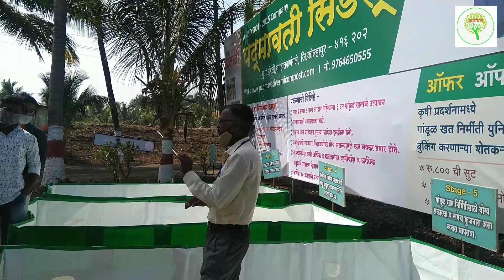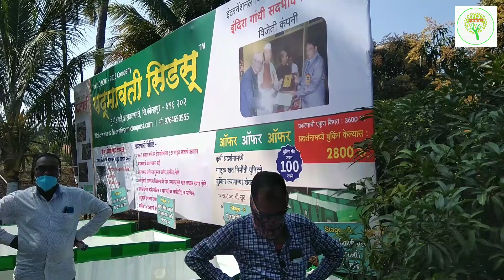गांडूळ खत तयार करा आता घरच्या घरी | सोपी पध्दत | krushival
गांडूळ खत तयार करा घरच्या घरी अगदी सोप्या पद्धतीने

प्रकल्पाची वैशिष्ट्ये-
-दोन महिण्यात १ टन गांडूळ खत तयार होते.
- बांधकामाची आवश्यकता नाही.
- प्रकल्प एका ठिकाणाहून दुसऱ्या ठिकाणी हालवता येतो.
- हवा खेळती राहण्यासाठी खिडक्यांची सोय असल्यामुळे खत लवकर तयार होते.
- बांधकामासाठी कमी खर्च येतो.
- खतासोबत व्हर्मीवाॅश सुध्दा तयार होते.

पद्मावती सिडस
मु.पो.इंगळी,या.हातकणंगले,
जि-कोल्हापुर ४१६ २०२